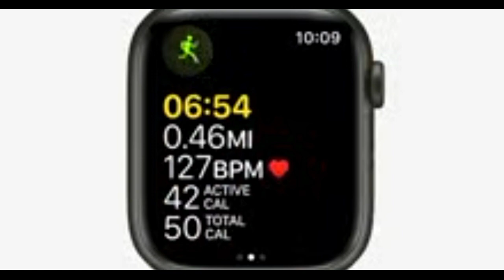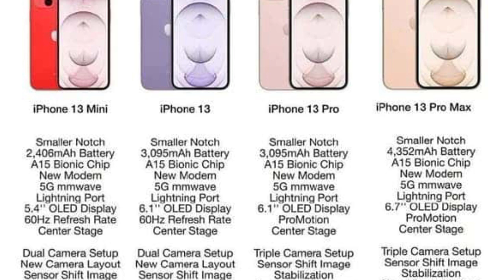IPhone 13 | IPhone 13 Mini | IPhone 13 Pro/Max | Full Details & Price 🔥🔥🔥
(TOPICS COVERED)
iphone 13, iphone 13 pro, iphone 13 pro max, iphone 13 mini, iPad 9, iPad mini 6, Apple watch 7

Iphone 13 price : 799$ starting
iphone 13 mini : 699$
iphone 13 pro : 999$
iphone 13 pro max : 1099$
Apple watch 7 : 399$
Ipad 9 : 329$
ipad mini 6 : 499$ (starting)